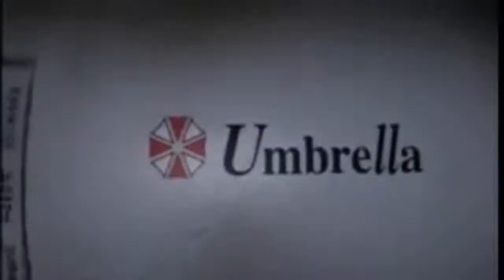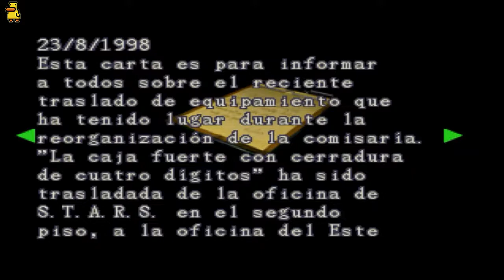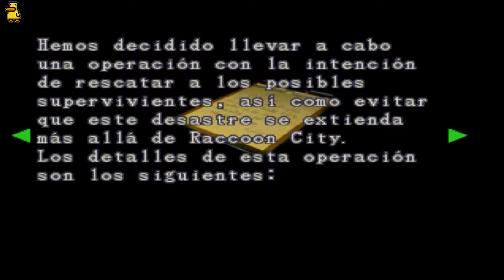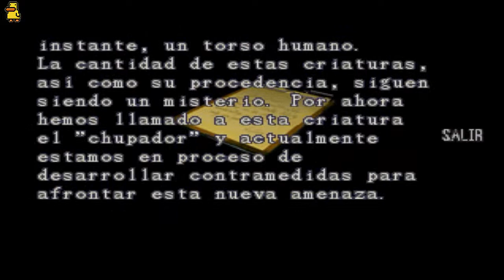Resident Evil 2, Parte 2 (Putos lickers!!!)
Nuevo video! Todos los lunes se suvirá un capitulo nuevo de esta mini serie... Espero que les guste!